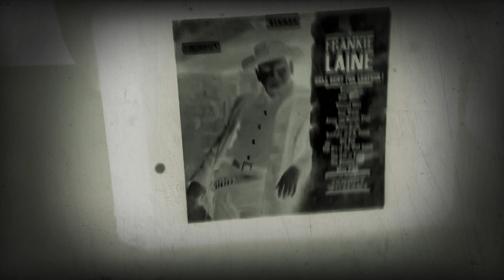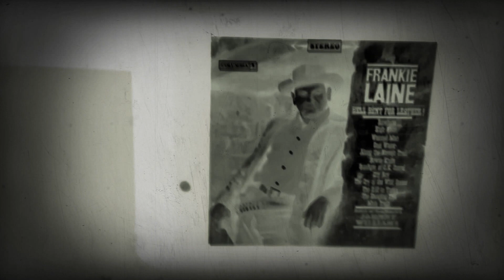Star Wars R2-H7 Toy Review From Chloe’s Closet My Big Big Friend And Daisy And Ollie